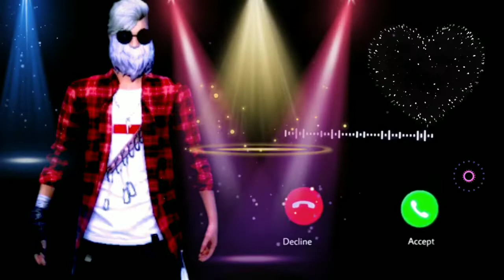free fire ringtone free fire ringtone 2022free fire ringtone song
free fire sad song status
free fire headshort status
free fire whatapp status
free fire
status
1410 gaming
free fire status video editing
ff shorts
ff attitude statusff

ff sad status

ff status
1410 gaming video editing

ff shayari status
ff love status
love status
total gaming
vasu editing
background
free fire edit
editing video free fire
editing video

how to edit like vasu777
vasu777 editing
how to edit vasu777
vasu777
montage
editing
freefire
raistar videos
whatsapp status
happy independence day
15 august status
15 august free fire status
independence day free fire status

hindi status
status video
free fire velocity montage
free fire attitude dialogue status
15 august free fire video
xml
ff status video
trap gaming
, free fire beat sync
ff whatsapp status
, free fire short
free fire short status
attitude status

sky glow editing
free fire shorts video
free fire 15 august status
trapgaming ff
alightmotion

tigini ff
kikimoteleba tigini free fire montage
free fire beat sync montage
tigini - free fire tiktok remix beat sync montage
free fire montage
tigini free fire montage
tigini free fire beat sync
trapgamingff
status videos
short video freefire
whatsapp status 2022
a4
anuel aa
alejo igoa
90 fps pubg mobile
videos
viral trending
free fire group emote shorts
free fire m1014 group emote
louds gamer
ankush ff
skylord
rai star
shorts video
free fire max
free fire shorts video status
shorts free fire
youtube shorts
shorts youtube
shorts feed
shorts beta
short
shorts

dailogue status
new song status
shayari status
free fire king
pubg vala king
emote free fire shayari
emote vs pubg next level attitude
tranding free fire
pubg vs free next level attitude
free fire shayari attitude status ff
greena short
viral short
krishna janmashtami status 2022
janmashtami status
independence day spacle status
free fire xml
how to free fire best edit
15 august song
smart time gaming short

smart time gaming shorts
15 august whatsapp stutus
fast smooth clothes change free fire
india wale free fire status
independence day
independence day status
independence day free fire montage
free fire 3d montage video
smart time gaming
factory first fait video
free fire factory first fait
free fire factory first fait video
free fire shorts video ff videos
free fire shorts funny video
whatsapp status 😂 video
free fire shorts video funny 🤣 video
kaatil1m video editing
kaatil1m
one bottel dawn
free fire lover status
raistar vs b2k
perfect gaming
freefire headshot montage
free fire editing montage
15 august free fire montage
free fire shayari
independence day ff status
short video
attitude video
free fire kabira song status
kabira full song
pagalm10
raistar
kabira song
ff
1410 gaming free fire status
1410 gaming color grinding kaise karta hai
1410 video editing
free fire color grinding
free fire viral status 2022